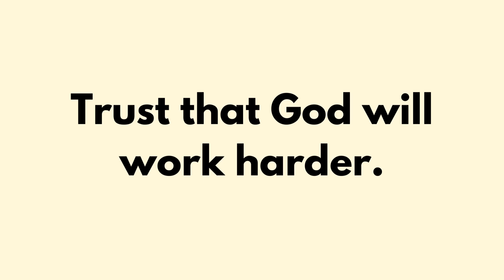BURNOUT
There's only so much we can do to fight the awful systems we are in. But a huge part of staying healthy until those are changed is seeing your right level of accountability. You're not all on your own in this.